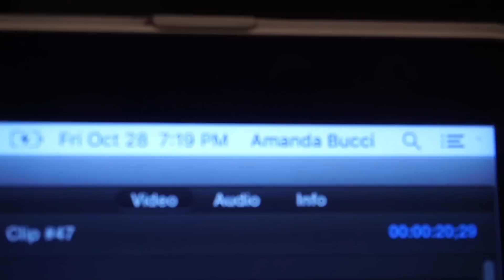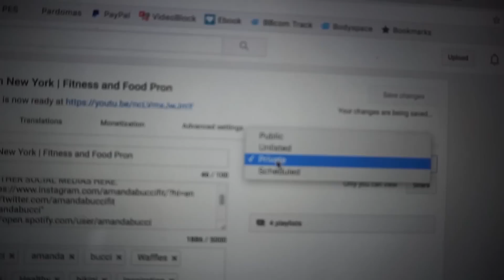YouTubers Retreat NYC (Like A TV Episode)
Filming and editing by Austin Ray Olaes and Kyler Jackson of Virul Studios

MUA: @jeceeboo_mua